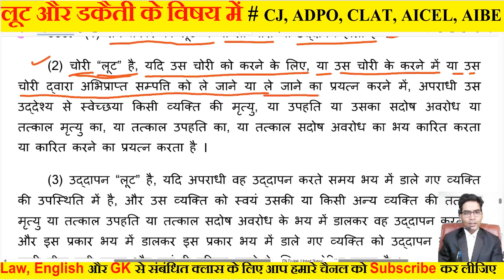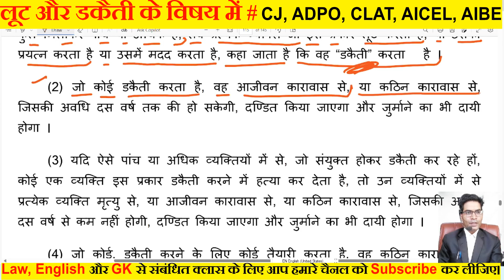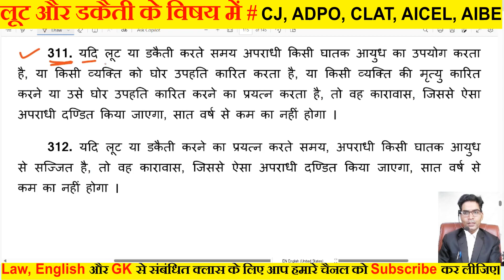लूट और डकैती के विषय में महत्वपूर्ण जानकारी ADPO CLASS CJ CLASS CLAT AICEL AIBE BCI CLASS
लूट और डकैती के विषय में महत्वपूर्ण जानकारी
सम्पत्ति, चोरी, और उद्दापन के विरूद्ध अपराधों विषय मे videos
धर्म से संबंधित अपराधों के विषय में महत्वपूर्ण जानकारी
मिथ्या साक्ष्य और लोक न्याय के विरुद्ध अपराधों के विषय मे महत्वपूर्ण जानकारी
लोक सेवकों के विधिपूर्ण प्राधिकार के अवमान के विषय में महत्वपूर्ण जानकारी
लोक सेवकों द्वारा या उनसे संबंधित अपराधों के विषय में महत्वपूर्ण जानकारी
लोक प्रशांति के विरुद्ध अपराधों के विषय में महत्वपूर्ण जानकारी
जीवन पर प्रभाव डालने वाले अपराधों के विषय में महत्वपूर्ण जानकारी
शिशु के विरुद्ध अपराधों के विषय में महत्वपूर्ण जानकारी
गर्भपात आदि कारित करने के विषय में महत्वपूर्ण जानकारी
विवाह से संबंधित अपराधों के विषय में सम्पूर्ण जानकारी
महिला के विरुद्ध आपराधिक बल और हमले के विषय में सम्पूर्ण जानकारी
लैंगिक अपराध के विषय में सम्पूर्ण जानकारी
भारतीय न्याय संहिता 2023
CJ CLASS
ADPO CLASS
CLAT CLASS
AICEL CLASS
AIBE CLASS
BCI CLASS
BNS 2023
PCP ORDER-21 CLASS
PCP 21 KA AAVEDAN KESE LAGAYEN
LAW CLASS
ADPO law class
LAW IPC CLASS
ADPO law class
IPC 2023 क्या क्या बदलाव हुए
CRPC 2023 क्या क्या बदलाव हुए
Evidence 2023 क्या क्या बदलाव हुए
IPC 2023 के हुए महत्वपूर्ण बदलाव
CRPC 2023 के हुए महत्वपूर्ण बदलाव
Evidence 2023 के हुए महत्वपूर्ण बदलाव
IPC, CRPC, Evidence -2023 में जो महत्वपूर्ण बदलाव हुए
LAW परीक्षाओं में महत्वपूर्ण CLASS
Advocate law class
MP ADPO vacancy 2024
MP ADPO exam eligibility criteria
MP ADPO exam pattern
MP ADPO Exam date 2024
MP ADPO salary
MP ADPO new update
MP ADPO news
MP ADPO Syllabus 2024
MP ADPO mp gk
MP ADPO revised syllabus
MP ADPO registration
MP ADPO strategy
MP ADPO solved paper
MP ADPO past year paper
MP ADPO seats
MP ADPO salary in hand
MPPSC ADPO recruitment exam
How to become a public prosecutor in India
Public prosecutor kya hota hai
Public prosecutor kaise bane
Public prosecutor salary
Public prosecutor exam preparation
Public prosecutor interview
Public prosecutor in Crpc
Sarkari vakeel ka kya kaam hota hai
Sarkari vakeel banne ke liye kya karna padta hai
सरकारी वकील कैसे बनें
How to become government advocate
Government advocate vacancies
Public prosecutor vacancies
Sarkari vakeel kaise bane
Assistant prosecution officer exam
सरकारी वकील बनने की सम्पूर्ण जानकारी
सरकारी वकील की संपूर्ण प्रक्रिया
सरकारी वकील के कैसे बनते हैं।
सरकारी वकील की सैलरी कितनी होती है?
सरकारी वकील बनने के लिए क्या क्या योग्यताएं होती है?
सरकारी वकील की आयु कितनी होती है?
सरकारी वकील की योग्यता क्या होनी चाहिए?
सरकारी वकील कितने प्रकार से बनते हैं?
बिना पेपर दिए सरकारी वकील कैसे बनते हैं।
पेपर देने के बाद सरकारी वकील कैसे बनते हैं?
How to become a government lawyer.
What is the salary of a government lawyer?
What are the qualifications to become a government lawyer?
What is the age of a government lawyer?
What should be the qualification of a government lawyer?
How many ways are there to become a government lawyer?
How to become a government lawyer without giving the exam?
How to become a government lawyer after giving the exam?
APO की संपूर्ण प्रक्रिया
APO के कैसे बनते हैं।
APO की सैलरी कितनी होती है?
APO बनने के लिए क्या क्या योग्यताएं होती है?
APO की आयु कितनी होती है?
APO की योग्यता क्या होनी चाहिए?
APO कितने प्रकार से बनते हैं?
बिना पेपर दिए APO कैसे बनते हैं।
पेपर देने के बाद APO कैसे बनते हैं?
Complete process of APO
How to become an APO.
What is the salary of an APO?
What are the qualifications required to become an APO?
What is the age of an APO?
What should be the qualification of an APO?
How many ways are there to become an APO?
How to become an APO without giving the paper?
How to become an APO after giving the paper?
ADPO की संपूर्ण प्रक्रिया
ADPO के कैसे बनते हैं।
ADPO की सैलरी कितनी होती है?
ADPO बनने के लिए क्या क्या योग्यताएं होती है?
ADPO की आयु कितनी होती है?
ADPO की योग्यता क्या होनी चाहिए?
ADPO कितने प्रकार से बनते हैं?
बिना पेपर दिए ADPO कैसे बनते हैं।
पेपर देने के बाद ADPO कैसे बनते हैं?
Complete process of ADPO
How to become an ADPO.
What is the salary of an ADPO?
What are the qualifications required to become an ADPO?
What is the age of an ADPO?
What should be the qualification of an ADPO?
How many ways are there to become an ADPO?
How to become an ADPO without giving the exam.
How to become an ADPO after giving the exam?
What should be the qualifications for an APO?
How to become an APO without giving the exam?
How to become an APO after giving the exam?
AIBE 19 का paper कब होगा?
BCI 19 का paper कब होगा?
aibe 2024
aibe result
aibe 2024
bar council enrollment
bar council registration
legal jobs in india
legal jobs
aibe xvii
aibe 19
aibe 19 Exam preparation
aibe xviii exam preparation
all india bar examination
aibe
bci
education video
ADPO class
CJ class
law class